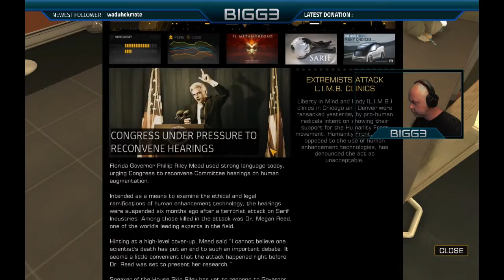Deus Ex / Human Revolution / Directors Cut / #02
My live streams start around 9pm uk time every night if possible.
I live stream with my (SON) Dark Beast and any other gamers
Join the chat when live, we are more then happy to chat, we are freindly people.
Tell us more of what u would like to see.

Steam = Sgt_Bigg3
Uplay = Sgt_Bigg3
I would just like to say thanks to viewers, donators, and subscribers it wouldn't work without you.

Spec:
Intel i7 3.2 GHZ
Gigabyte x58a UD3R Motherboard
12 Gb MEM
500Gb HDD
1Tb HDD
GTX 760 Graphics card OC
Phenom Heat Sink
Gxt 340 7.1 Headset
2 monitors